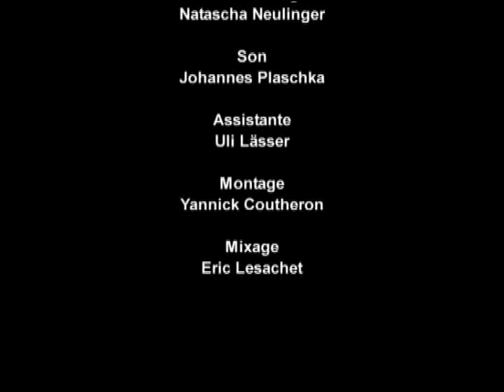BENNY'S VIDEO - Entretien avec Michael Haneke par Serge Toubiana (deutsch untertitelt)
Serge Toubiana im Gespräch mit Michael Haneke